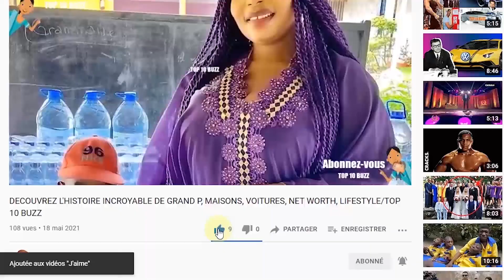Ter Stegen - Ce Que Vous Ignorez, Lifestyle ★ Net worth★ Biographie ★ Famille ★ Carrière ★ Age